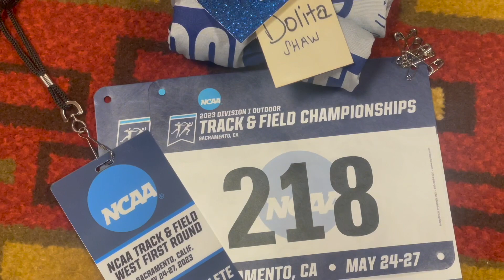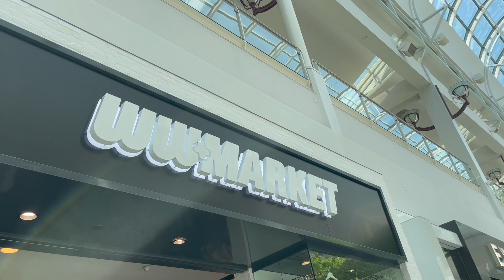NCAA TRACK AND FIELD WEST PRELIMINARY VLOG | Dolita Shaw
Regionals Vlog!
Content hoarding Dolly must come to an end so I'm finally letting go of these, i made them forever ago omds. Enjoy x
LOVE & MISS Y'ALL